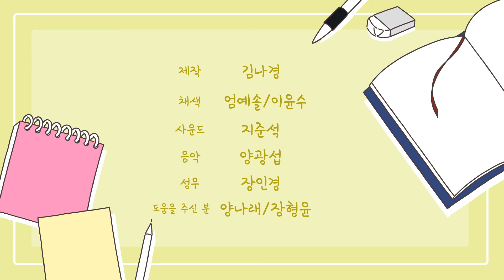독서실에 귀신이 있다고?!│오늘도 독서실 3화│Today's Reading Room EP03 [ENG SUB]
오늘도 독서실 3화
Today's Reading Room EP03

감독 김나경
Director KIM Nakyung

오늘도 독서실에서 공부하려는 총무, 그런데 자꾸만 민원이 들어온다!
The secretary tries to study in the reading room but gets bogged down by complaints!

32인곡 월요극장 ‘오늘도 독서실’은 3주 동안 월요일 저녁 6시에 업로드 됩니다.
"Today's Reading Room " will be uploaded on Mondays at 6:00p.m. for three weeks.